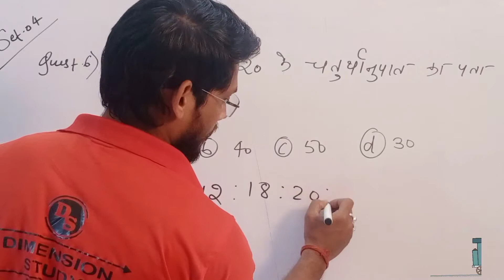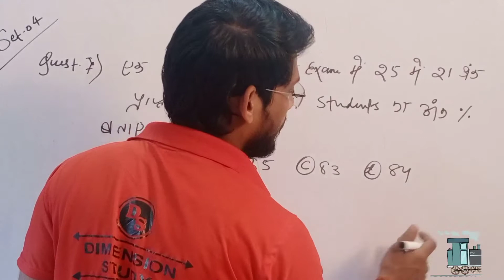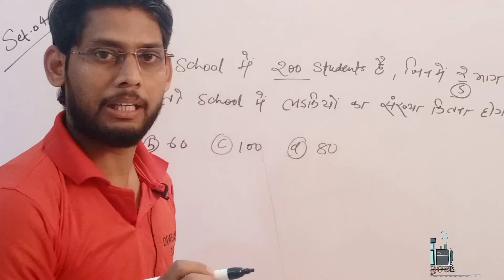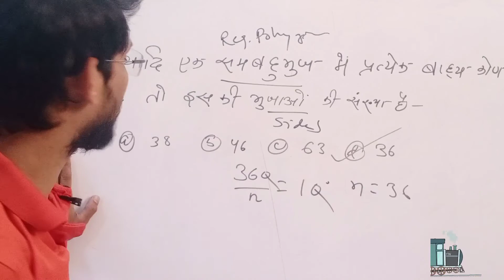PREVIOUS YEAR QUESTIONS OF RRB NTPC CBT:-2 &GROUP:D||SET-4||QUESTION:-06TO10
PYQs SET_04 FOR RRB NTPC_CBT2 &GROUP_D.